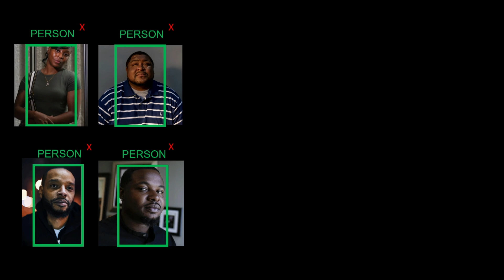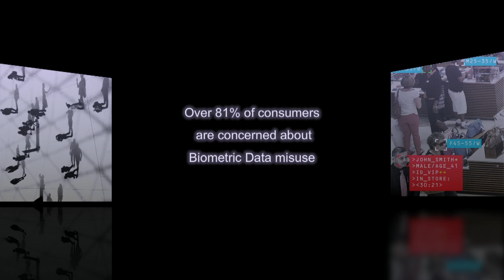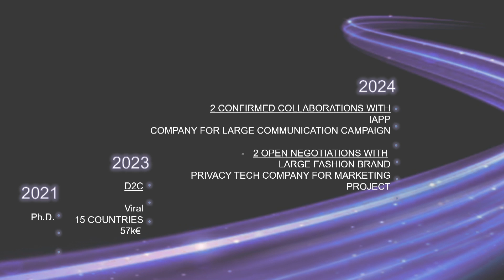Protecting Your Biometric Data With AI Camouflage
Cap_able Founder And CEO Rachele Didero speaks at Imagination In Action’s ‘Forging the Future of Business with AI’ Summit on how her company has built clothing that protects the biometric data of the wearer.